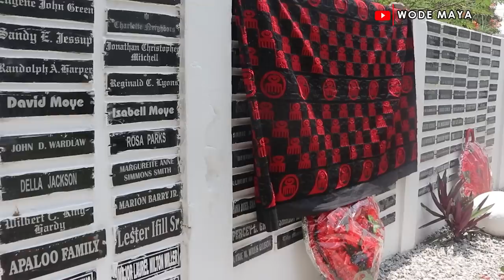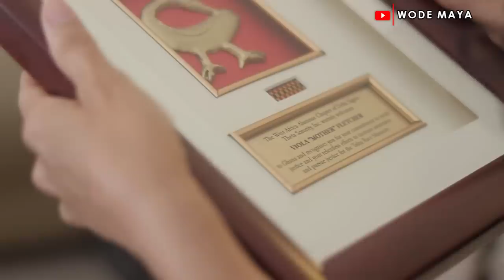A 107 Years Old Dream Of Visiting Ghana Came True!-Tulsa Massacre Survivor